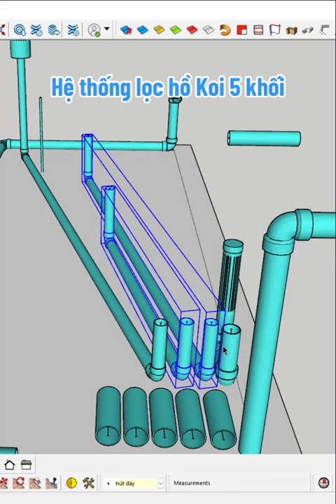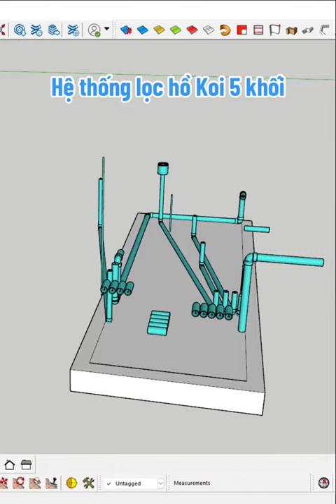Hệ thống lọc hồ Koi 5 khối như thế nào?construction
Nếu bạn đang tìm kiếm một đơn vị xây nhà sắp tới của mình.
Đến với "Ngô Đình Khuôn", bạn sẽ nhận được sự tư vấn tận tình và dịch vụ chuyên nghiệp từ đội ngũ giàu kinh nghiệm của chúng tôi.
*️⃣ I set up a Youtube channel of House Construction Techniques. To transmit sharing clips about "construction knowledge, basic construction techniques to professional" so that you can better understand the profession of "house construction" about the employees to make this life more meaningful as well as help you better understand the construction profession
*️⃣ Thank you for visiting the channel and watching the video.
looking forward to making friends with everyone